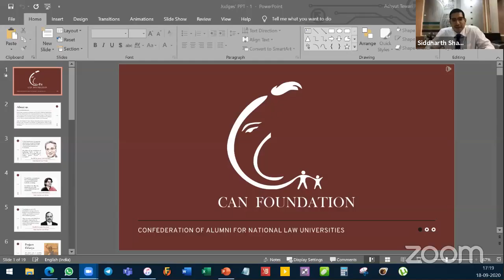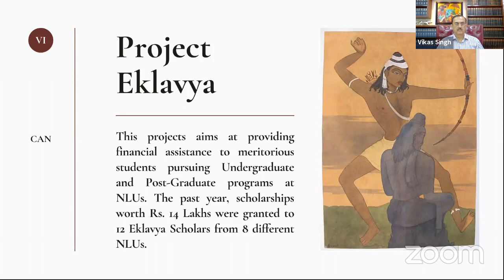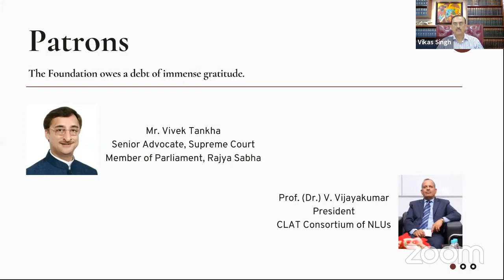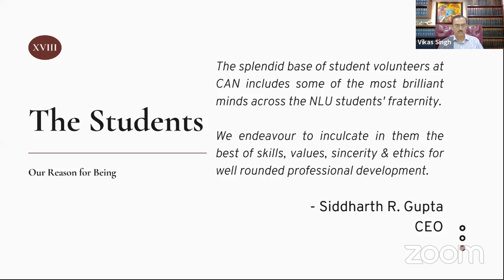Social Engineering & Distributive Justice: High Courts Under Our Constitution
The National University of Advanced Legal Studies, Kochi in association with the CAN Foundation presents: "Social Engineering & Distributive Justice: High Courts Under Our Constitution".

Esteemed Speakers:

Hon'ble Mr. Justice Sanjay Karol: Justice Karol obtained his Law degree from Himachal Pradesh University and in 1983 he was enrolled as an Advocate. He was appointed as an Additional Judge of the Himachal Pradesh High Court and also served as Acting Chief Justice of the High Court from 25 April 2017. Justice Karol became the fourth Chief Justice of Tripura High Court on 14 November 2018. He was transferred as Chief Justice of Patna High Court on 11 November 2019.

Hon'ble Mr. Justice Anand Pathak: Justice Pathak was appointed as Judge of the Madhya Pradesh High Court on April 7th, 2016. He has been a constant source of guidance for the Foundation and we find ourselves honoured to have his blessings with us in our endeavours.

Senior Advocate Mr. Vikas Singh (Patron on Board): Mr. Vikas Singh has had a glorious practice of around 30 years in the Supreme Court of India. He was designated as a Senior Advocate in the year 2004, where-after he served as the Additional Solicitor General (ASG), Government of India from 2005 to 2008. He has also served as the former President of Supreme Court Bar Association. On the academic front, Mr. Singh has added quite many feathers to his crown. He has been a visiting faculty member in the Indian Parliament for giving lectures on various issues including legislative drafting and legal education. The theory of ‘Legislative Control on Terrorism’ propounded by him in one of these lectures was acclaimed far and wide by International Delegates attending the Indian Parliament.

Welcome Address by:

Prof. (Dr.) K.C. Sunny, Vice-Chancellor, NUALS: Prof. Sunny has 30 years of experience as a teacher of Kerala University and the Central University of Kerala out of which 11 years as Professor and 8 years as Dean. After passing the LL.M. examination with First Rank in the University in 1986 he started his teaching career at Kerala Law Academy and Law College, the institution in which he did LL.B and LL.M. He had published the book “Corrupt practices in Election Law” and more than 45 research papers. He had delivered Lectures in 16 Foreign Universities and had interactive sessions in 6 Foreign Universities including Harvard Law School. He served as the Programme Chair of the International Conference on Law and Public Policy held at Singapore.

Eminent Moderators:

Mr. Prasanth VG, Partner, JSA Bangalore; EC Member, CAN Foundation

Mr. Siddharth Sharma, Advocate, MP High Court, Principal Seat at Jabalpur

An Insightful Session on Friday, 18th September 2020 at 5:00 P.M. IST.